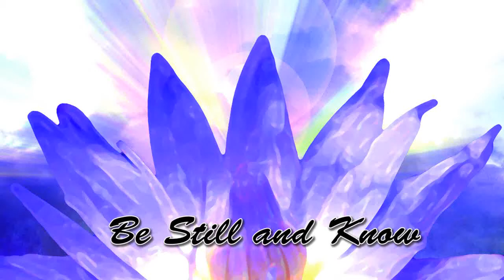be still and know